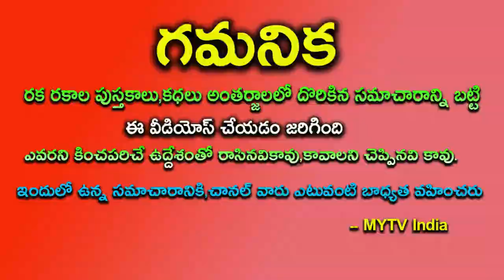2023 లో ఈ 3 రాశులకు 100% తలరాత మార్చి కుబేరులను చేయబోతున్నారు.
2023 లో ఈ 3 రాశులకు 100% తలరాత మార్చి కుబేరులను చేయబోతున్నారు.